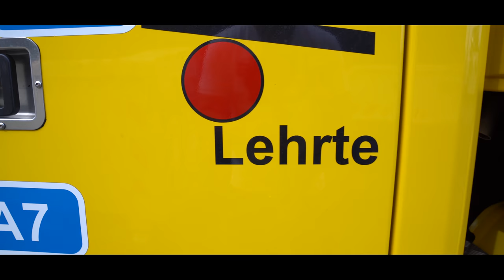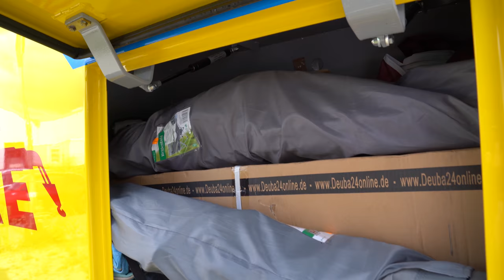22 Tonnen Monster - Rouvens Scania V8 Abschlepper! | Philipp Kaess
Heute geht es ein wenig "größer" zu!

Wir stellen euch diesen 22 Tonnen Schlepper vom Flörke Abschleppdienst vor!

Bitte entschuldigt die Probleme am Ton, leider hat die nur wenige Monate alte Technik den Geist aufgegeben. Die nächsten Videos sind wieder mit besserem Ton wie gewohnt.